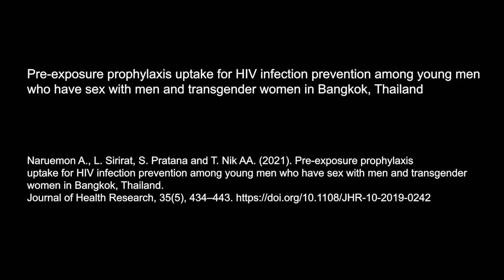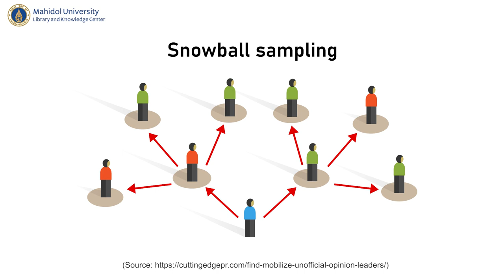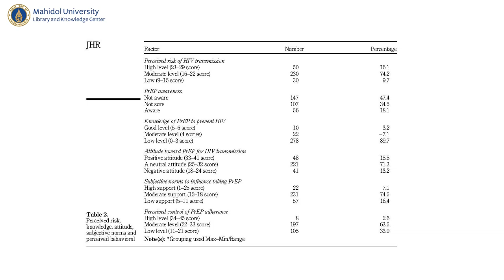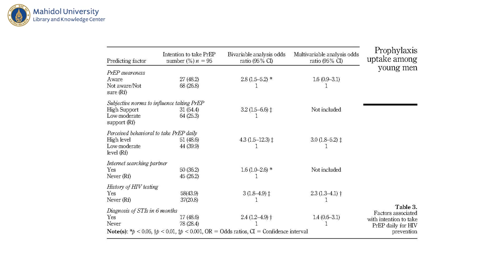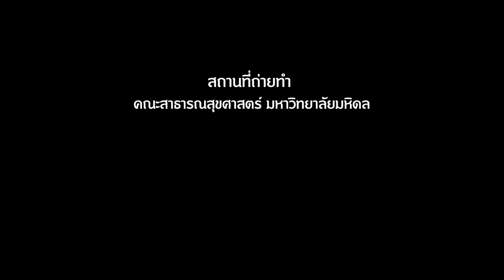The Author (EP9) - Pre-exposure prophylaxis uptakefor HIV infection prevention amongyoung men...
พบกับงานวิจัยการใช้ยา PrEP เพื่อการป้องกันการติดเชื้อ HIV. พี่น้อง MSM และTransgender ไม่ควรพลาดเป็นอย่างยิ่ง.
Pre-exposure prophylaxis uptake for HIV infection prevention among young men who have sex with men and transgender women in Bangkok Thailand.
รศ.ดร.นฤมล เอื้อมณีกูล
ภาควิชาการพยาบาลสาธารณสุข คณะสาธารณสุขศาสตร์

25/25 Phuttamonthon 4 Road, Salaya,
Nakhon Pathom 73170 Thailand
Tel : Education Technology Divsion 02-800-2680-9 to 4251
Free music on Youtube :
Background music from :
This video was filmed under preventive measures against COVID-19.
คลิปวิดีโอนี้ถ่ายทำภายใต้มาตรการป้องกันการแพร่ระบาดของโรค COVID-19